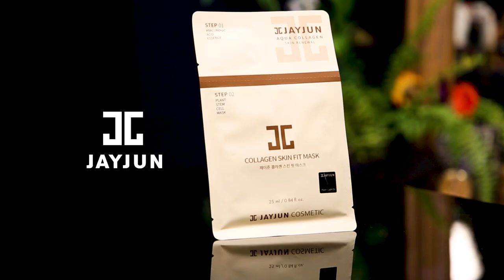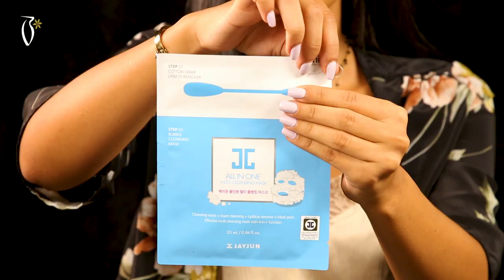JayJun Skincare products- تغطيه على منتجات جاي جون